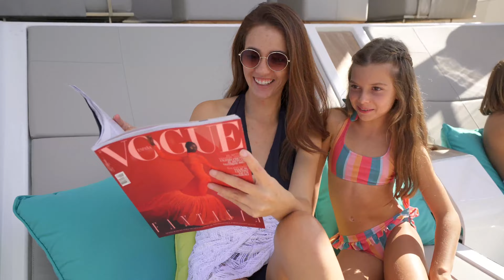Introducing the All-New Sunseeker 90 Ocean: Now In Stock in Florida!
Discover unparalleled luxury and performance with the all-new Sunseeker 90 Ocean. This masterpiece of engineering offers spacious living areas, cutting-edge technology, and extraordinary seafaring capabilities.

Luis Perez
General Manager, OneWater Yacht Group Miami